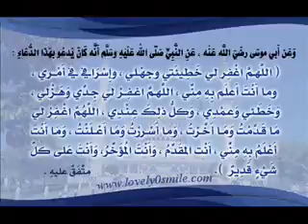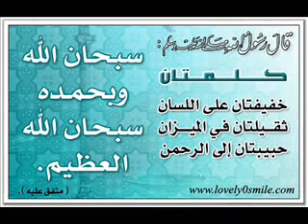سيرة النبي صلى الله عليه وسلم الشيخ عثمان الخميس ح1 ج5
هيفاء وهبي زكيه زكريا كاميرا خفيه منتخب كاس العالم لعبة برنامج دارك الاهلي وائل كفوري جورج وسوف البوم